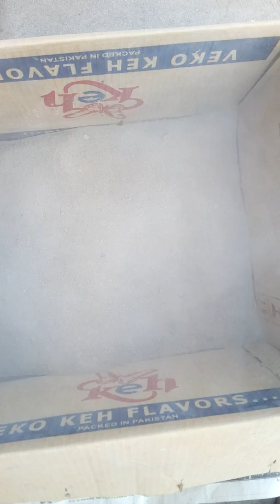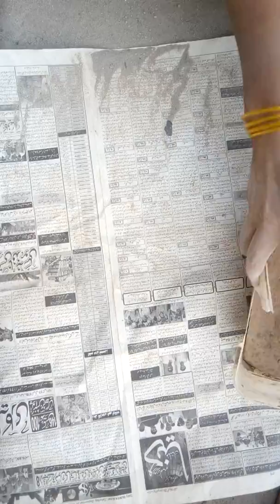ASMR- 3 in 1 super fast crumbling.. Sand/chalk,sand/cement,dirt.... Water,box,newzpaper..